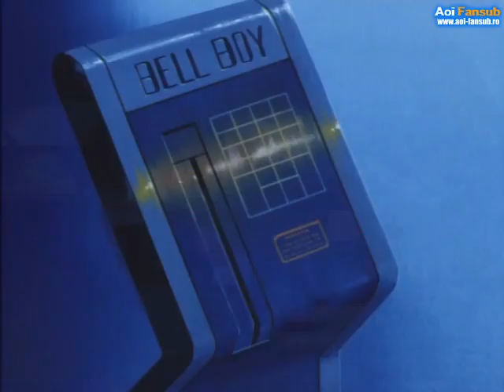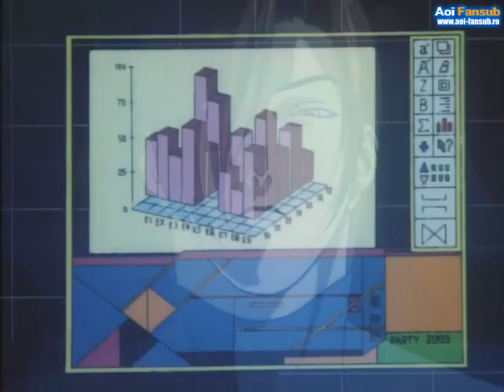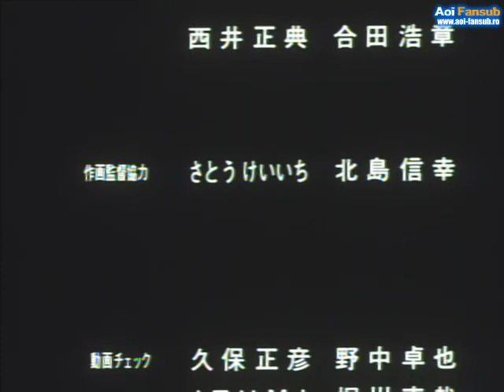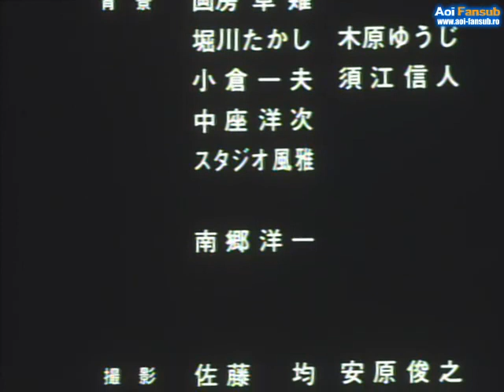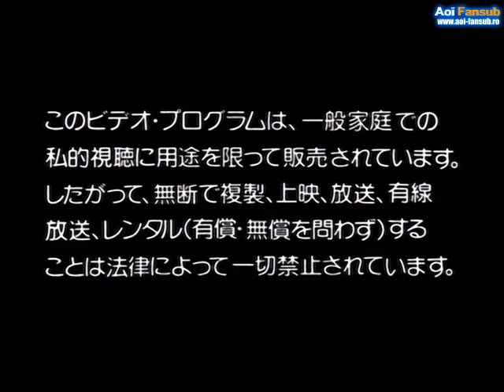Ai no Kusabi 1992 OVA Ep. 2 RoSub Aoi Fansub